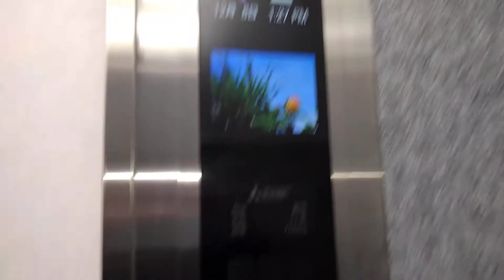江坂付近某ビルエレベーター(上り)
メーカー:三菱
機種:エレモーションプラス
用途:乗用
定員:11名
積載:750KG
設置数:2